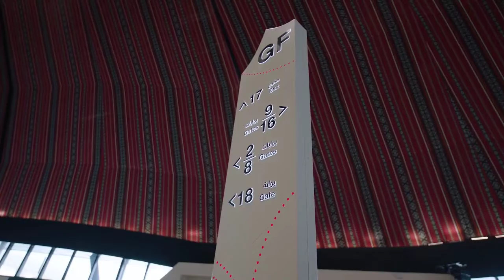Estadios del Mundial Qatar 2022 Al Bayt Stadium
🔥 Como GANAR DINERO con Apuestas Deportivas.
Estadio Al Bayt, la Jaima Gigante que inaugura el Mundial Qatar 2022